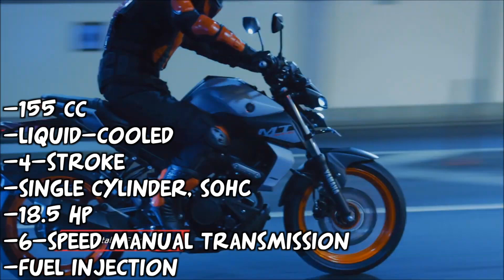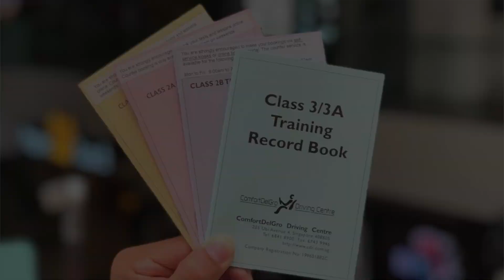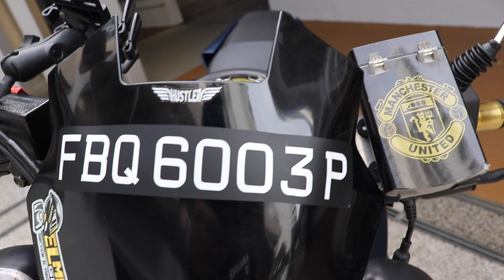Vlog#214 Yamaha MT-15 Motorcycle Review Singapore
Me and Zar met up with Rasool and we review his machine, the Yamaha MT-15. A Class 2B newbie, he shares his story and experience with the motorbike.